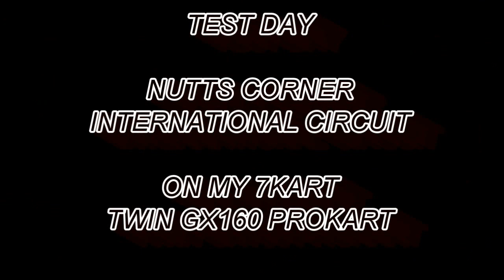KART TEST SESSION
Testing session at Nutts Corner Circuit, Northern Ireland. 7Kart, twin gx160 prokart